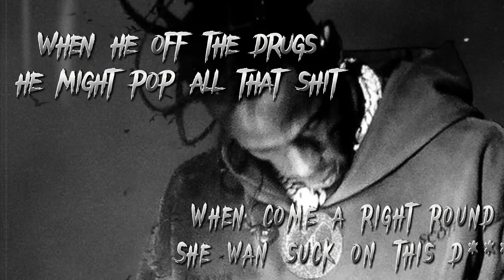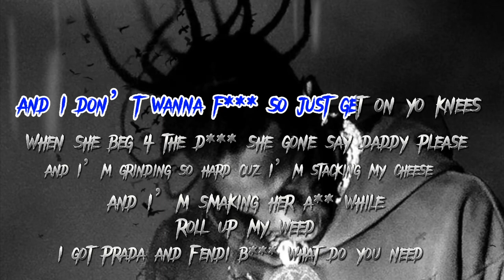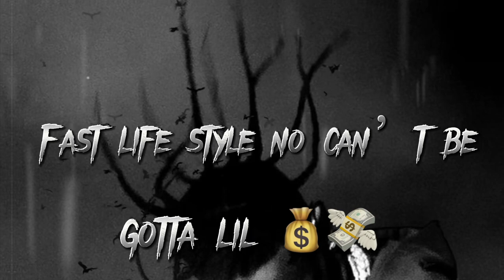Scar Xaylor -Crack a dome (official lyric visualizer)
The official lyric visualizer for Scar Xaylors "Crack a dome”
Out Now! Exclusively on SoundCloud and YouTube.